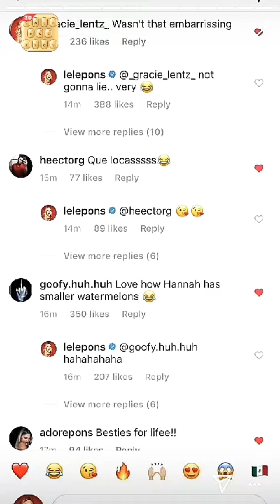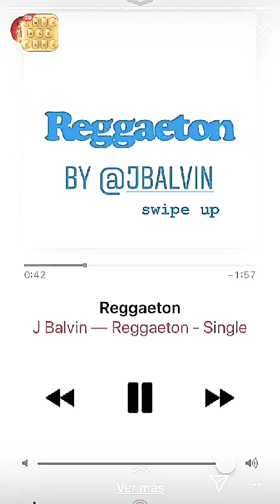Lele pons nuevo viaja a México | Paufittips newoufit | Teresuch con Alexstrecci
Lele pons próximamente nuevo sencillo
Paufittips
Teresuch con Alexstrecci pijamas iguales